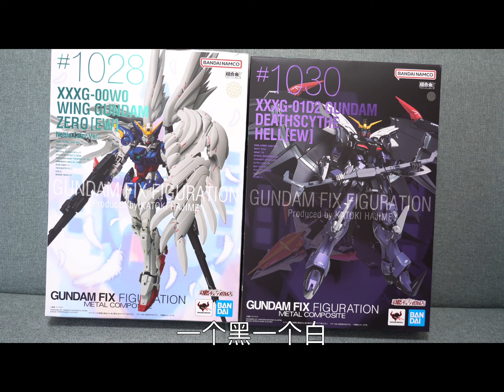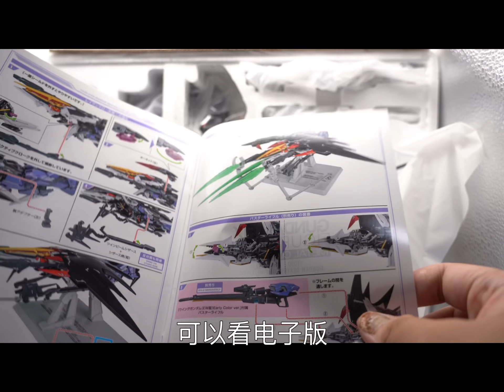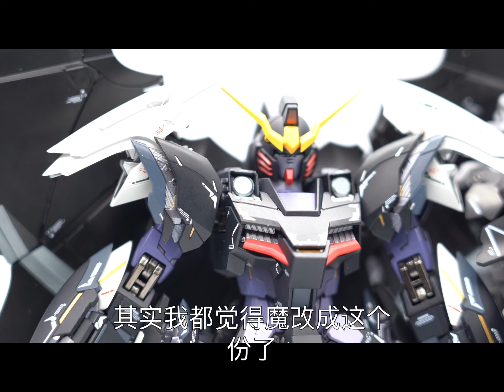除马甲e以外年度最佳！fix地狱死神ew模型速测